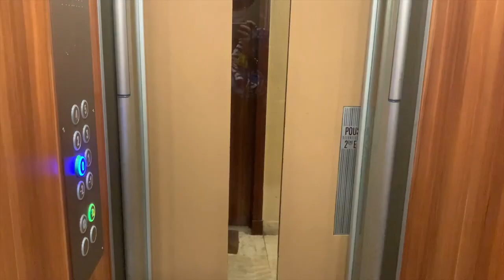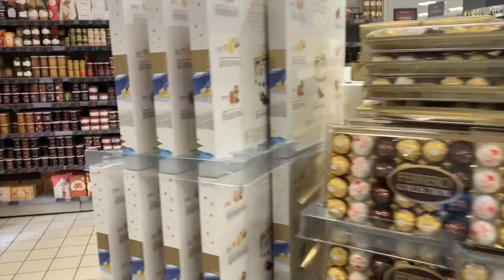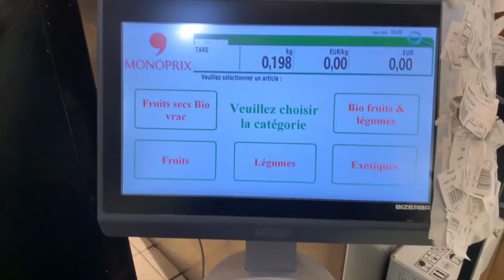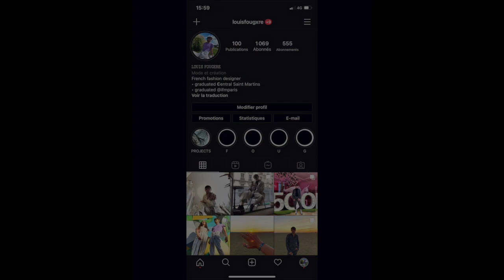VLOG 1 - Une journée de confinement // Louis Fougere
NOUS SOMMES EN GUERRE !!!
° MON PREMIER VLOG °

Bonjouuuuuur, je vous présente mon premier vlog d'une, je l'espère, longue série ! J'ai beaucoup aimé filmer ce petit vlog et ça m'a biennnnn occupé la journée. ♡
J’espère que cela va vous permettre d'avoir un peu de sourire dans ces moments plutôt compliqués...
Le format est différent, j'ai pris plus de plaisir sur le montage, j'attends vos avis ♡ !!

N’hésitez pas à me suivre sur mon compte Instagram pour plus de contenu

Je suis également à la recherche d’un travail si jamais, voici mon LinkedIn

Bisouuuuuuuuuuuuuuuuuus